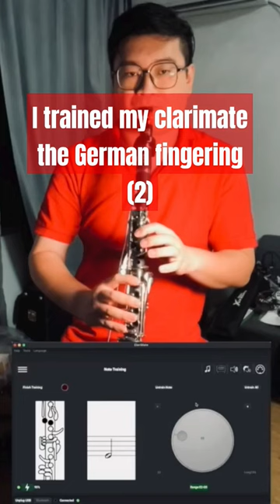I trained my clarimate the German Fingering system (2)